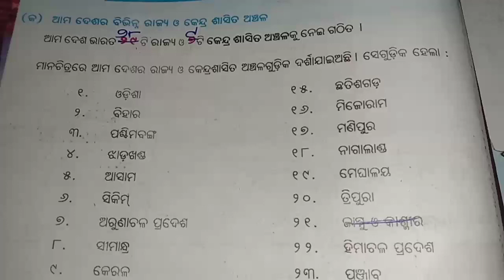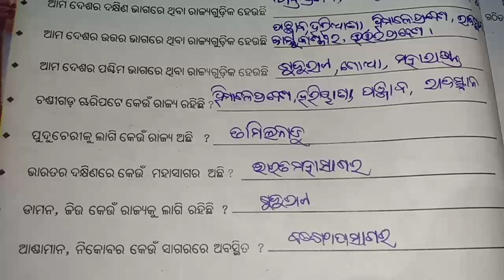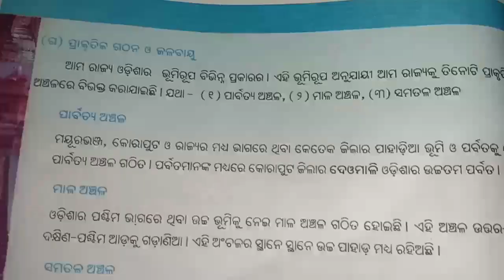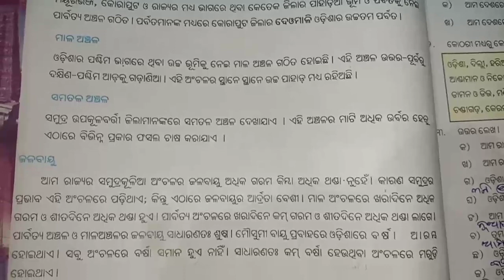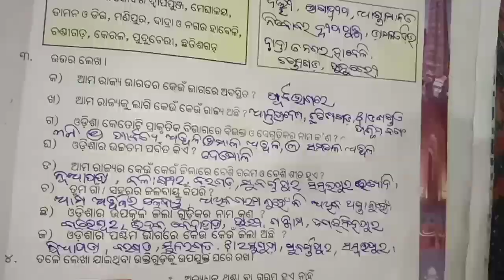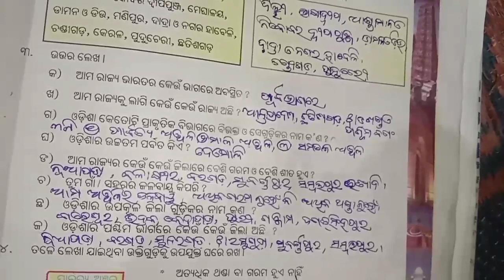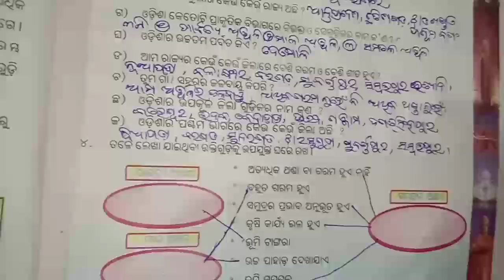ଚତୁର୍ଥ ଶ୍ରେଣୀ ଜଣାଅଜଣା ଆମ ଦେଶ ଓ ଆମ ରାଜ୍ୟ 📚📚📚📚📚📚📚📚📚📚📚📚📚📚📚 📚📚📚📚📚📚📚📚📚📚📚📚📚📚📚📚📚📚📚📚📚